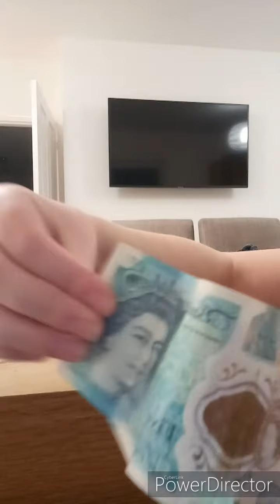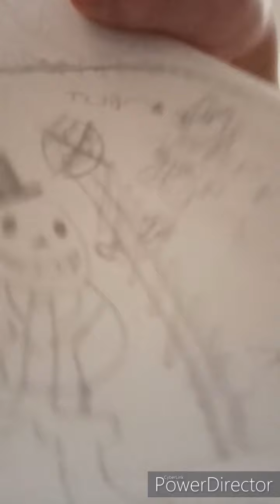TEAS Show episode 1 - The Art Contest!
When Existy is at home relaxing on his not bed, he hears a knock at the door. When he answers the door some wacky events happen and he ends up having a competition with somebody he hasn't even met!

Make sure to vote at the end of the video. Your vote could change the course of the second episode!

There was also no way to get rid of the black bars on the side so that is very sad indeed

Big and clunky is better